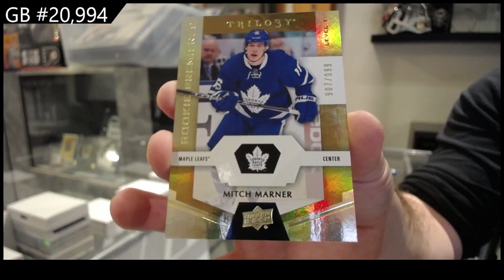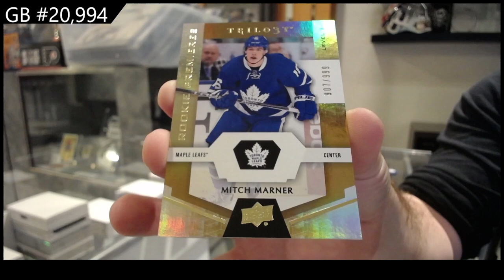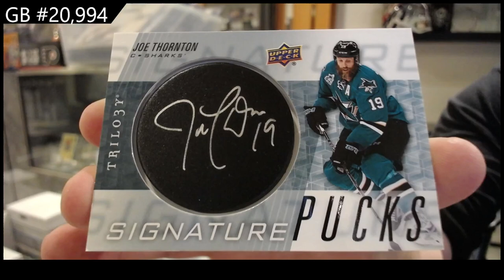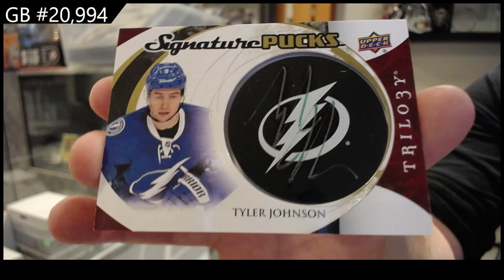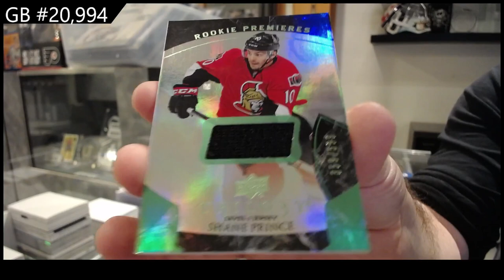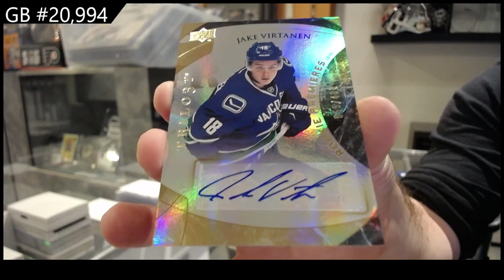2015-16 UD Trilogy & 16-17 UD Trilogy Hockey Box Break - CNC GB #20,994